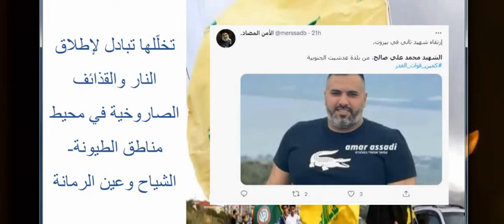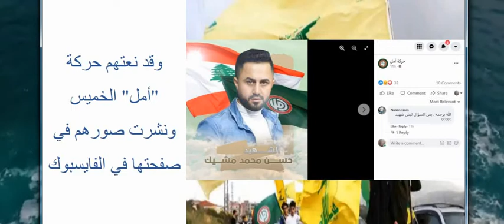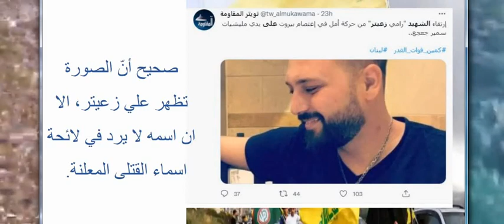محمد علي صالح وعلي زعيتر من الذين دفعوا حياتهم في اشتباكات الطيونة؟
يتداول مستخدمون لوسائل التواصل الاجتماعي صورة
بمزاعم انها تظهر علي_صالح ،
أحد القتلى الذين سقطوا خلال اشتباكات_الطيونة الخميس
14_تشرين الاول 2021.
لكن هذا الادعاء خاطىء. فبين القتلى المعلنة اسماؤهم، لا يوجد اسم محمد علي صالح. أما الصورة المتناقلة، فتظهر جهاد_حسن_حمود، من دير_حنا في منطقة الجليل شمال فلسطين، والذي قضى أخيرا في اطلاق نار في بلدته. كذلك، انتشرت صورة للشاب علي زعيتر بمزاعم انه أحد القتلى. لكن الحقيقة انه لم يُقتَل ولم

الوقائع:
منذ ساعات، يتكثّف التشارك في اسم محمد علي صالح وفي صورة مزعومة له، ضمن مجموعة أخرى من صور لقتلى سقطوا خلال اشتباكات الطيونة أمس الخميس، عبر صفحات وحسابات في الفايسبوك ، وتويتر، وايضا في مواقع اخبارية وقد انتشرت الصورة، في بعض الحسابات، مع اضافة اسم محمد علي صالح، وشعار حركة أمل اليها  بينما ذكر آخرون انه من عدشيت

التدقيق:
يتزامن انتشار هذه الصورة مع سقوط 7 قتلى وإصابة أكثر من 30 شخصا في اشتباكات مسلحة تخلّلها تبادل لإطلاق النار والقذائف الصاروخية في محيط مناطق الطيونة- الشياح وعين الرمانة، الخميس 14 تشرين الاول 2021، خلال تظاهرة لمناصري "حزب الله" وحركة "أمل" ضد المحقق العدلي في قضية انفجار مرفأ بيروت القاضي طارق بيطار. وقد وصف هذا الاشتباك المسلّح بـ"الأخطر منذ سنوات".

وقد استدعت تلك التطورات الامنية "تعزيز الجيش ال#لبناني انتشاره في المنطقة، وتسييره دوريات راجلة ومؤللّة". واعلن أمس "دهم عدد من الأماكن بحثاً عن مطلقي النار، وتوقيف تسعة أشخاص من كلا الطرفين، بينهم سوري. وبوشرت التحقيقات مع الموقوفين باشراف القضاء المختص".

من هم القتلى السبعة الذين أعلنت اسماؤهم؟

 مصطفى منير زبيب، حسن محمد صبحي مشيك، وحسن جميل نعمة.

وقد نعتهم حركة "أمل" الخميس، ونشرت صورهم في صفحتها في الفايسبوك

يضاف ايضا الى القتلى، مريم فرحات التي ضجت وسائل التواصل الاجتماعي بخبر موتها، هي والدة لخمسة أطفال، كانت في منزلها حين بدأ تبادل إطلاق النارايضا محمد حسن السيد ، وعلي بسام إبراهيم